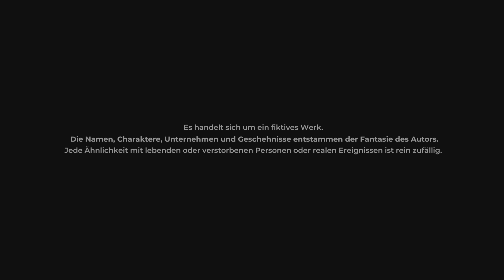Shame Legacy - Part 1: Vater?